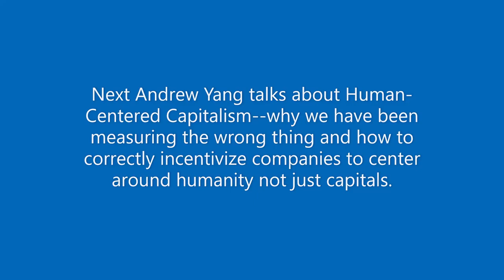Andrew Yang's explanation of Freedom Dividend, Economic Transforamtion&Human-centered Capitalism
Andrew Yang is a 2020 Democratic candidate for President of the United States, author of The War on Normal People, and founder of Venture For America, inspiring entrepreneurship and economic growth for cities in the midwest.
His signature proposal include to implement a federal dividend of $1,000/month per adult citizen, create new human-centered measures for economic success, and democracy dollars to wash out lobbying money.
To know more, see Yang2020.com.